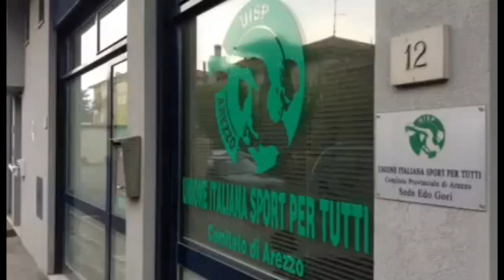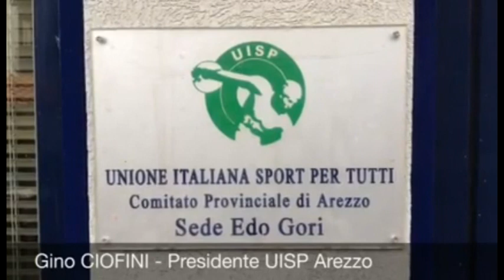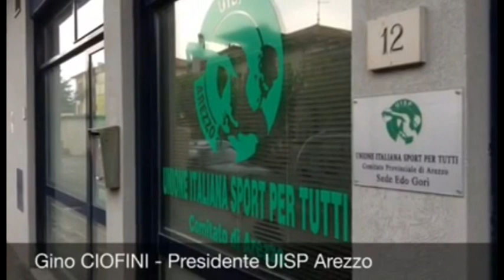uisp presentazione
Gino CIOFINI - Presidente UISP Arezzo